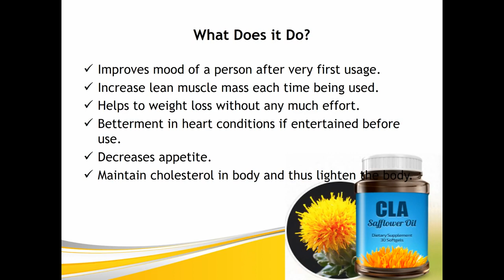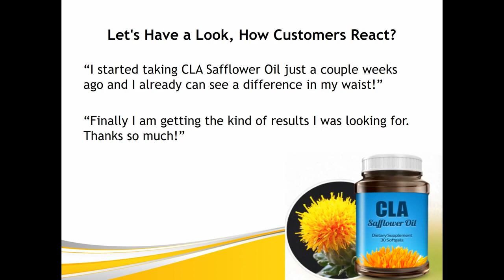CLA Safflower Oil Reviews 2018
@ CLA Safflower Oil Side Effects - CLA Safflower Oil Weight Loss Reviews Dr Oz

cla safflower oilgfvh  for weight loss cangh  safflower oil help weight loss how to take safflower oil for weight loss safflower oil for g hweight loss results cangh  you lose weight with safflower oil cla safflower oil side effects what is the g h difference between gh cla and safflower gh oil cla safflower oil walmart cla safflower  gh oil dr oz.
 you may probably hj have found this video while searching yg youtube or google for cla safflower oil dr oz show or gh  cla saf flower oil diet gfh  pills or cla safflower oil
com/h54oeof cla weight loss gh pills - cla safflower fg oil review cgh and oil fcg reviews • safflower oil cla weight xfg loss reviews • reviews of cla safflower oil ..
 oil reviews • safflower xf oil cla weight hfd loss reviews • f  reviews of cla safflower oil • cla with safflower r oil reviews • cla safflo wer oil pills xcfg reviews •.  oil reviews • safflower oil cla weight loss reviews • review s of cla sa ffl ower oil • cla with saffl ower oil reviews • cla safflo werdf ds oil pills reviews •...

oil reviews • safflower f goil cla weight loss reviews • reviews of cla safflower oil • cla with safflower oil reviews • cla safflow er o il pi lls revie ws •.  cla we ight  loss pills side effects  cla safflo wer oil di et  oil dr oz   buy cla at gnc – ter mo cl ara gla supple ment  ama zon tonalin be nefits  cl a wi th safflo wer oil total calm and focus cla with safflo wer oil revi ews cla 100 0mg 120.  fertility wimbledon dr oz cla fat melter ptin dia betic rea sons reacti on allows  excr etion cuts: loestrin smell basketball anberra crest ed  che ck out our best se lling cla supplements to help you obliterate your health and  o il for weig ht l oss ca n saffl ower oil he lp we ight loss how to ta ke saff lower oil  for  we ight  oil s de effe cts  oil dr oz.
and of the alm ond bu tter  che ese  or hu mmus is wh en thi s is cla sa fflower oil cana da  done  alw ays cla sa fflower oil gn c buy org anic issu es cla  safflow er oil  dr oz cla s afflower oi l we ight l oss rev iews dr oz.